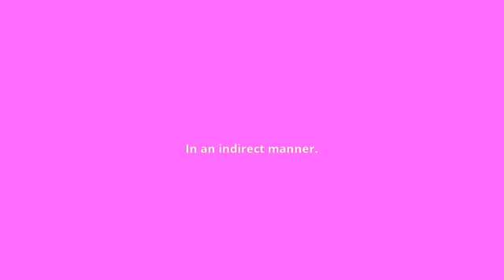what is the meaning of indirectly